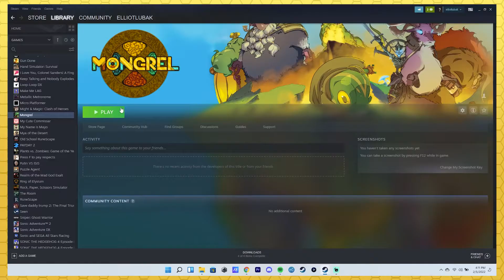Mongrel (Early Access FIRST LOOK!)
A HUGE thanks to ThePixelRoar and the wonderful people over at Fischmell for letting us try your game!